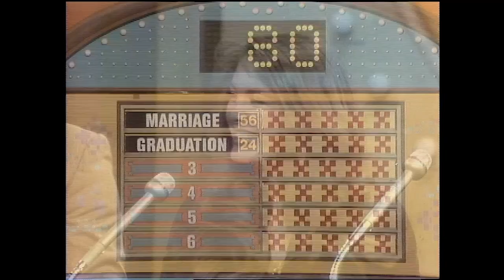Family Feud Classic Round With Richard Dawson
The Family Feud Classic channel is now streaming 24/7 for FREE on VIZIO WatchFree+.
Rewatch some of your favorite episodes from 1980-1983 with hosts Richard Dawson and Ray Combs.